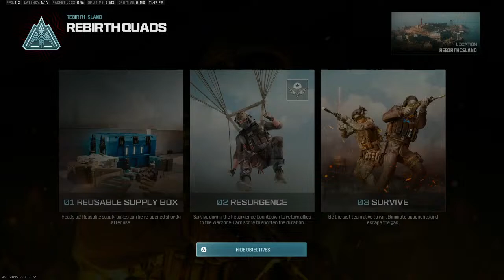KashKrew GetuSum TKR 4/4/24